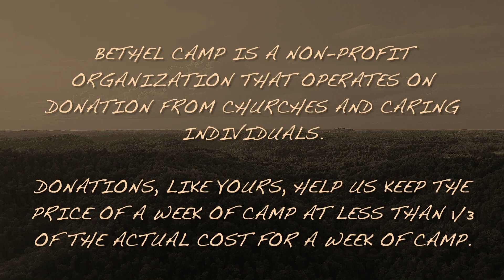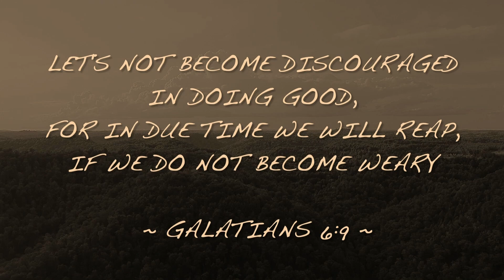Table Talk with Cody and Joelle Bethel Camp